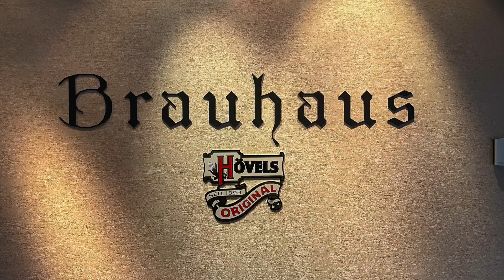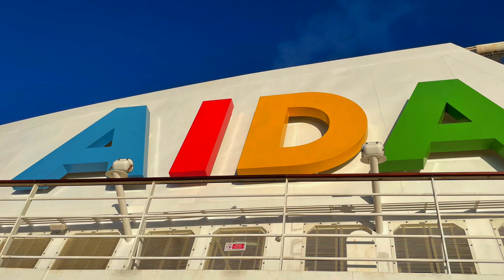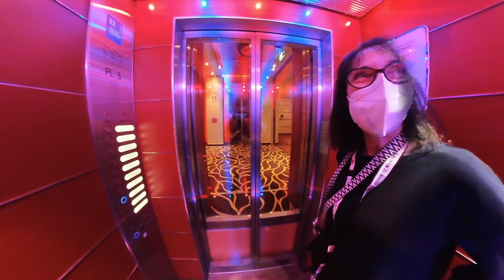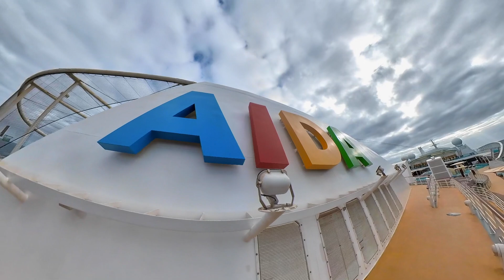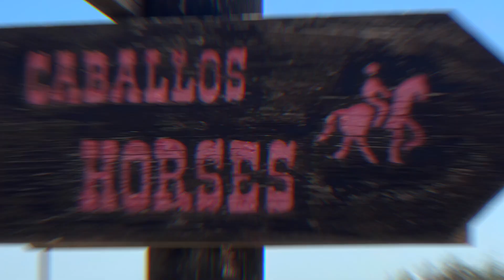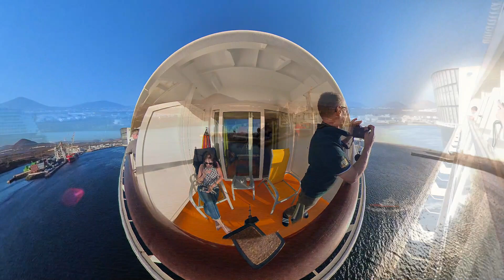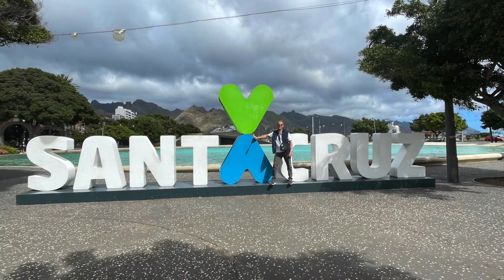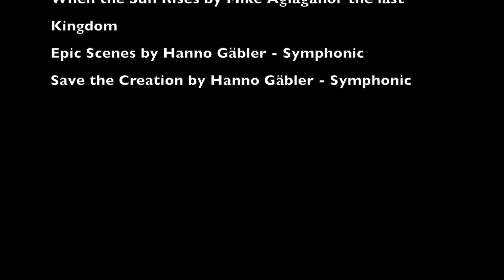Aidamar - Kanaren und Madeira 2022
1 Woche Kreuzfahrt mit der Aidamar - die Kanaren und Madeira. Ein Reisebericht von Karin und Michael

La Palma
Lanzarote
Teneriffa
Gran Canaria
Reise